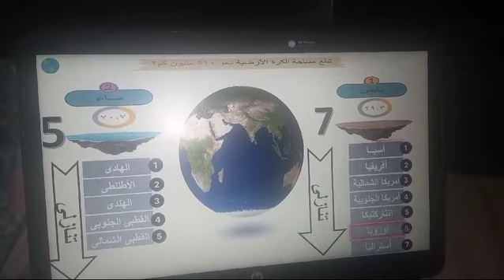قارات العالم الموقع والمساحة الدرس الأول الصف الثالث الاعدادي .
قارات العالم الموقع والمساحة الدرس الأول الصف الثالث الاعدادي . درس نموذجي بطريقة بسيطة .